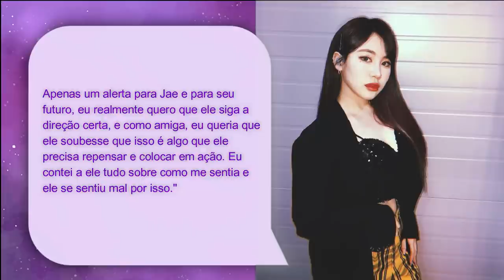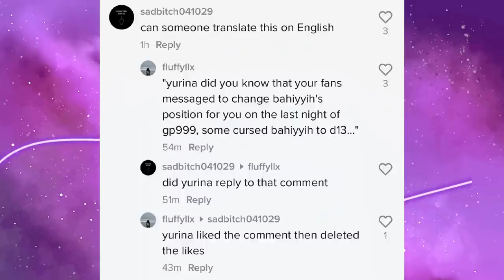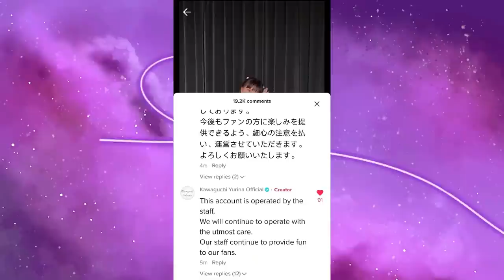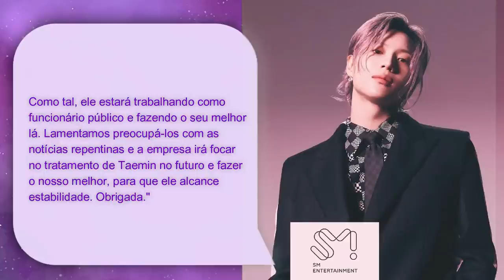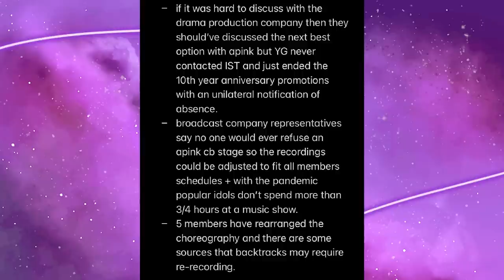PRECISAMOS FALAR SOBRE AS POLÊMICAS RECENTES DO KPOP…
Hoje viemos finalmente voltar com o canal e trazer um vídeo contando as maiores notícias que já aconteceram esse ano no Kpop.

MINUTAGEM:

00:00 - Intro
01:19 - Casal do ano novo
03:02 - Jae (ex-DAY6) ofende a Jamie
06:24 - Chen pai pela segunda vez
07:37 - cancelamentos Dahyun vs Wendy
10:53 - TOP OT4 (foto sem o Seungri)
12:26 - Moonbyul quebrando gêneros
14:15 - Bahiyyih e Yurina
16:35 - Taemin e exército
19:14 - Naeun fora das promoções do Apink e exposed da YG
22:35 - Letra polêmica de Step Back do Girls On Top

Quem somos?